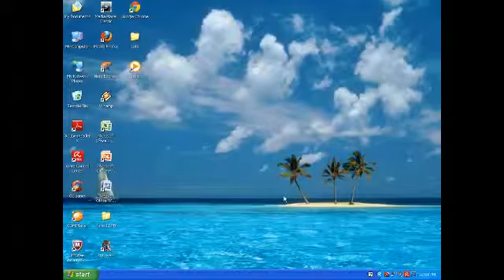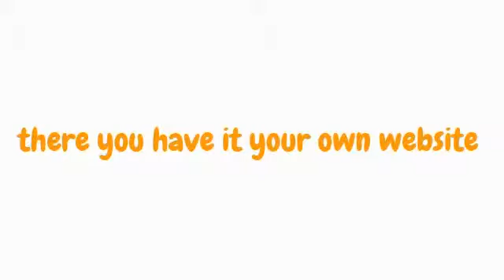how to make a website using wordpress